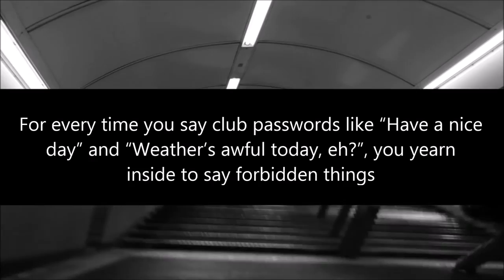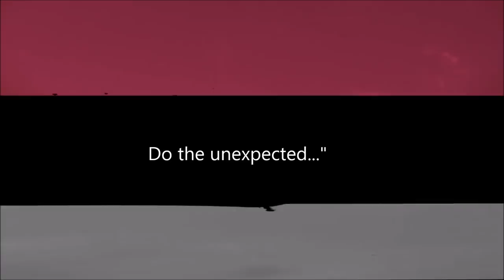Find The Others: Audio Interview With Mogg Morgan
Oxford based occultist and publisher Mogg Morgan talks about growing up in South Wales, performing magic in the parents house, politics in the magical world, the realities of occult publishing and new ways of seeing the Hermetica.